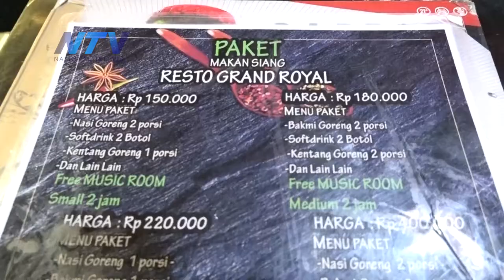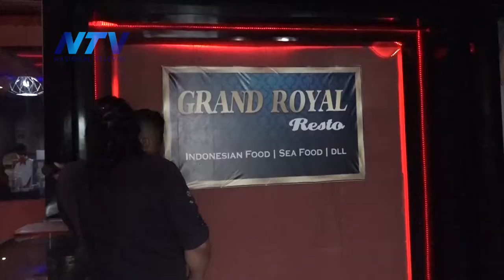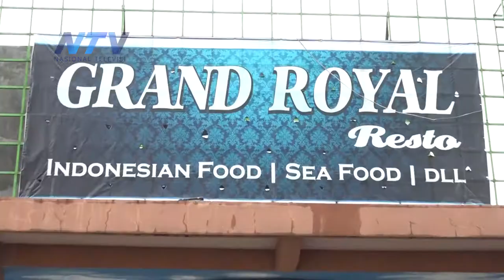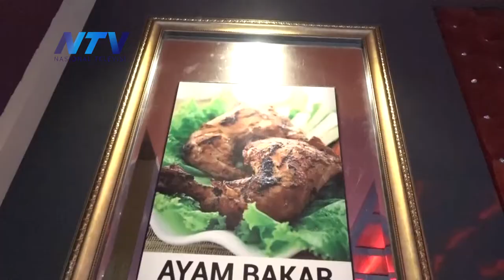GRAND ROYAL RESTORAN REKOMENDASI TERBAIK UNTUK MOMEN KEBERSAMAAN